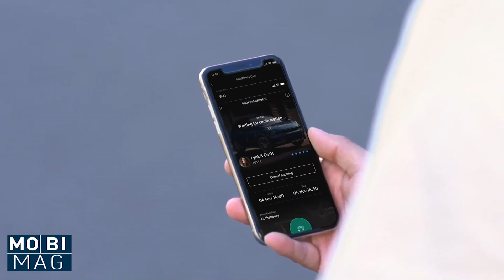Mobi Mag, il tg della mobilità 📺 | 10 maggio 2023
In onda una nuova edizione di Mobi Mag, il tg che racconta l'attualità della mobilità.

IL 22° REPORT DI ANIASA SUL SETTORE DEL RENT E DEL CAR SHARING
LA CRISI DELLA LOGISTICA AUTOMOTIVE
I NUOVI BRAND CINESI IN ARRIVO NEL PROSSIMO PERIODO

Buona visione!